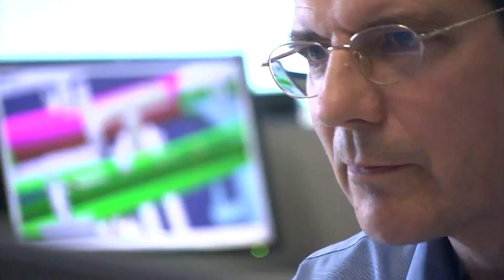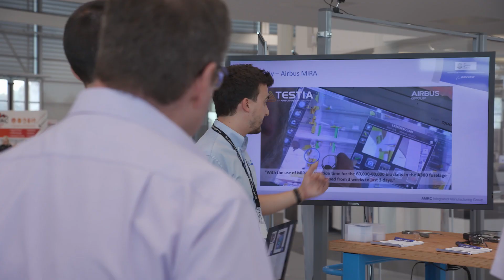Twenty Years of Making Things Better: Aviation of the Future with Airbus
'What we like about the AMRC and their close connection with the University of Sheffield is that they cover the full spectrum of the technology development process and we hope to continue working together and deliver innovation within our business.'

Watch as Amer Liaqat from @AirbusintheUK talks about our work together on the aviation of tomorrow.